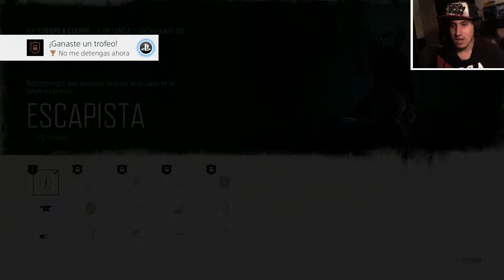NO SOLO ERA UN MOTO | Days Gone (Parte 2) [AUDIO LATINO]